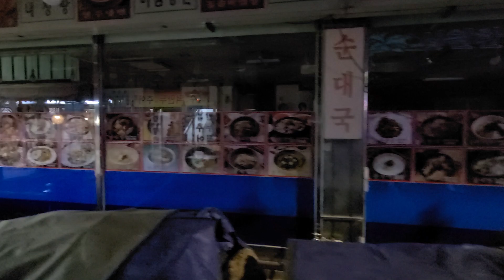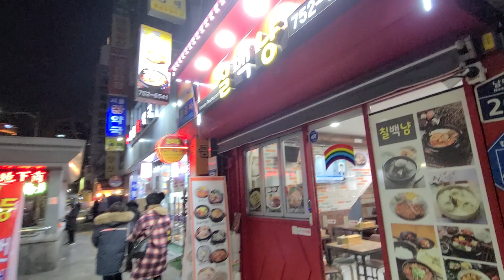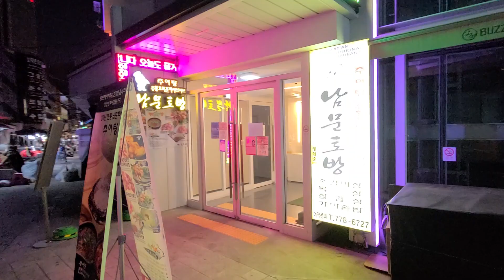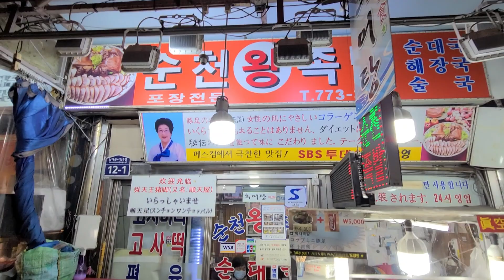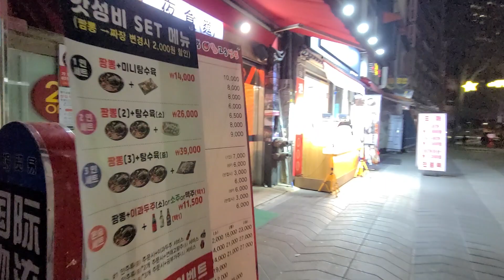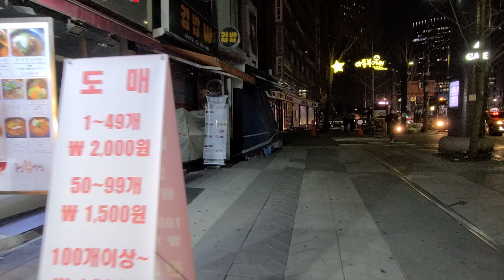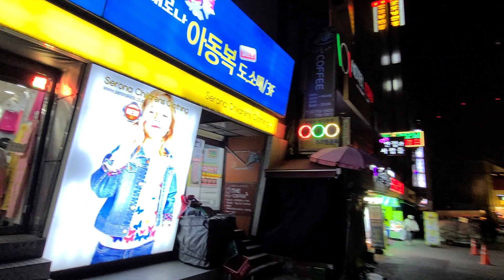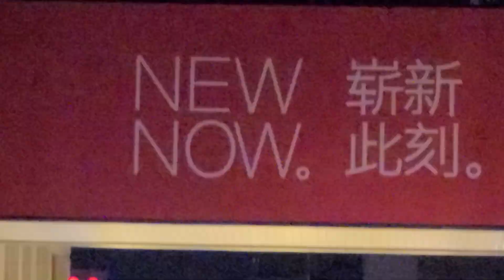남대문시장, 코로나-19, 크리스마스, 남대문, 먹자골목, 시장골목, 한국은행, 신세계,회현역, Namdaemun Market, Corona-19, Namdaemun, 우리들TV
남대문시장, 코로나19_크리스마스, 남대문, 먹자골목, 시장골목, 한국은행, 신세계,회현역, Namdaemun Market, Corona-19, Christmas, Namdaemun, Food Street, Market Alley, Bank of Korea, Shinsegae, Hoehyeon Station,